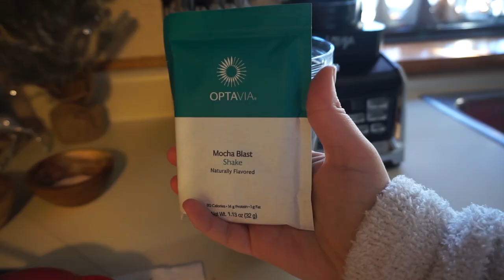DAY 5 VLOG / WHAT I EAT TO LOSE WEIGHT + BUFFALO CHICKEN CAULIFLOWER PIZZA LEAN AND GREEN TASTE TEST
Thank you for joining me in my ShleesHealthJourney Series! If you are new here, I'll give you a quick update! In the midst of the madness that was QuarantineLife, my boyfriend and I moved further south in Colorado into a new home so that we could be closer to our business once it was able to reopen. In the midst of that big transition as well as all of the uncertainty and stress surrounding the pandemic, we both fell off of our health plan and need to get back on track. I have tried what feels like every diet, health plan, and weight loss trend imaginable including Weight Watchers (WW), NutriSystem, intermittent fasting, counting calories, YOU NAME IT! The best plan that has worked for me is the Optavia 5&1 Program because it is easy to follow and easy to keep up with in my CRAZY busy lifestyle. If you are looking for some weight loss motivation, looking to get back on track with your health, or just want to join a community of positive minds with similar goals, WELCOME! Follow along on my journey to optimal health and we can do it TOGETHER!

In today's video, I am sharing my 5th FULL day of eating on Optavia after indulging over the Christmas holiday. TODAY I HIT MY FAT BURN! I'm sharing my eating routine, the 5 fuelings I ate during the day, how I made sure to drink all of my water, what to expect on your first week of Optavia getting back into fat burn, how I make my coffee in the morning, how your body is adjusting, how you will feel from the time you wake up to the time you go to bed, and my healthy lean & green meal! Use this guide as a starting point for your journey on the Optavia 5&1 Plan, or if you are just looking for some new healthy options to incorporate into your household to live a more healthy lifestyle!

PLUS I am also sharing how Zack and I decided to try out the infamous Buffalo Chicken Cauliflower Pizza Recipe! Use this plan as a starting point for your Lean & Green recipes if you are following the Optavia 5&1 Plan, or if you are looking to get some new healthy foods into your kitchen after the holidays!

BUFFALO CHICKEN CAULIFLOWER PIZZA:
1 Lean
3 Greens
2 Condiments
1/2 Healthy Fat

PRODUCTS I USED:
My Waffle Maker
My Hand Mixer
My Water Bottle
Reddi Whip
NINJA Kitchen System
My Sweater
My Blue Light Glasses

DAY 4 VLOG // WHAT I EAT IN A DAY TO LOSE WEIGHT + HOW TO SET GOALS FOR THE NEW YEAR!

weight loss,optavia,optavia full day of eating,optavia hacks,optavia weight loss,optavia review,optavia unboxing,optavia 5&1,optavia health coach,optavia what i ate today,optavia diet,optavia getting started,lean and green,optavia lean and green meals,optavia 5 and 1 plan,how to lose weight fast,optavia what i eat in a day,fueling hacks,optavia lean and green meal prep,meal prep with me,weight loss plan,buffalo chicken cauliflower pizza recipe